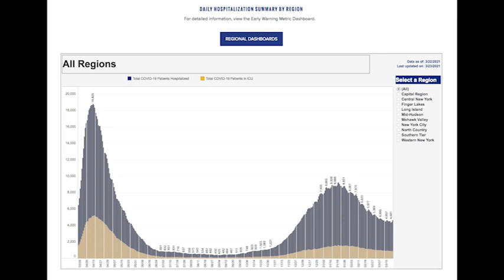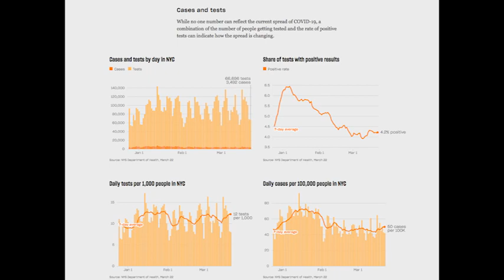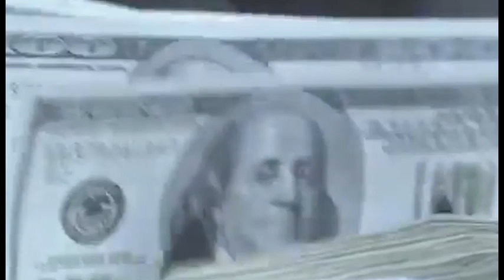GORODSKIE NOVOSTI 2021 03 24